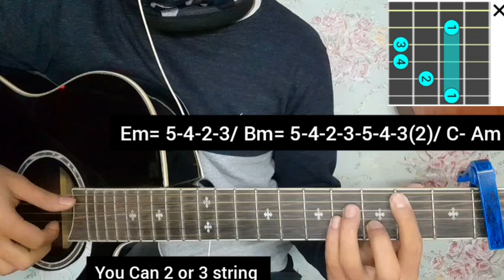Soch - VEK | Guitar Lesson | Plucking & Chords | (Capo 2)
Soch by Vek.

Keep Supporting 🎸 ❤
Keep Playing 🎸